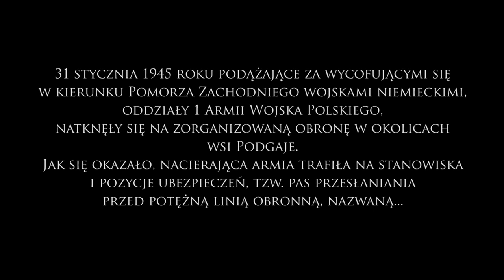trailer produkcji: "Wał Pomorski 1945"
Trailer document about the break of the Pomeranian position. Participated in the production of historical groups of Polish, Latvian and Russian.
Zwiastun dokumentu fabularyzowanego o przełamaniu Wału Pomorskiego. Budżet, jakim dysponowaliśmy to 2tys. złotych. W produkcji sporo scen batalistycznych z udziałem grup rekonstrukcyjnych z Polski, Łotwy i Rosji. Dzięki inscenizacji historycznej zorganizowanej przez Muzeum Ziemi Wałeckiej mieliśmy możliwość sfilmowania akcji batalistycznych. Pełna produkcja pod tym linkiem